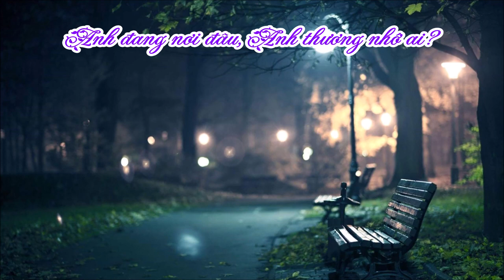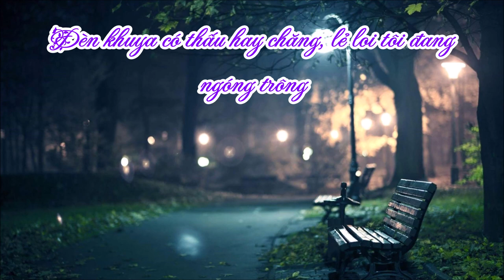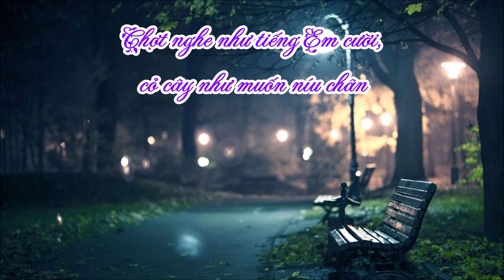♪ Đêm Lao Xao - Phương Thanh ♪ | Lyrics | Moon's Music Channel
Mỗi khi bầu trời đã bắt đầu về đêm, nó buông xuống và mang trong mình tấm áo đen tối mù mịt, trong lòng tôi lúc bấy giờ lại cảm thấy trống rỗng, u sầu và đầy nỗi cô đơn. Đã từ lâu rồi, ca khúc của chị Chanh - Phương Thanh mới khiến mình gợi lại những cảm xúc ngày nào còn vấn vương chuyện tình, à không, mình chưa biết yêu cơ mà. Chỉ là những câu chuyện buồn, câu chuyện muốn tâm sự với một ai đó ngoài kia nhưng vẫn chưa tìm thấy. Muốn ngồi với ai kia bên trong quán cafe, nghe những bản nhạc tình buồn cùng cơn mưa mùa đông lạnh giá; Chắc là cái cảm giác ấy thật là ấm áp biết nhường nào. Giờ đây, trái tim tôi đã bị đóng băng mỗi khi nhớ đến người ấy, có lẽ mùa đông năm nay tôi lại cô đơn nữa rồi. Tôi cảm ơn trời vì đã có một mùa đông lạnh nhưng vẫn giúp tôi sưởi ấm trái tim cô đơn, hiu quạnh này trong những năm qua... 🌙❄️

LỜI 1 (VERSE 1):
Đêm đông lao xao, đêm đông nhớ ai?
Đêm đông cô đơn vắng Anh...
Cơn mưa lao xao, cơn mưa nhớ ai?
Ôi, hạt mưa rơi khóc thầm...

Anh đang nơi đâu, Anh thương nhớ ai?
Bao đêm cô đơn vắng Anh...
Mong cho đôi ta bên nhau mãi thôi
Cho hạt mưa rơi hết buồn...

ĐIỆP KHÚC (CHORUS):
Tình yêu như cánh chim trời, vụt bay theo gió mãi trôi
Để bao thương nhớ âm thầm, thiết tha vô bờ
Đèn khuya có thấu hay chăng, lẻ loi tôi đang ngóng trông
Nhìn mây mưa cứ trôi hoài, khát khao chờ mong...

[Dạo Nhạc - Instrumental]
Ooh... Hmm...
Hmm... Ah...

Chợt nghe như tiếng Em cười, cỏ cây như muốn níu chân
Nhẹ nâng câu hát ban đầu, dấu xưa tuyệt vời
Một mai Anh sẽ quay về, bờ môi mang bao thiết tha
Bài ca in mãi trong lòng sẽ không nhạt phai